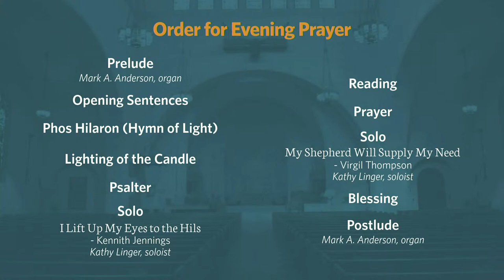Virtual Evening Prayer - Wednesday, February 23, 2022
Shadyside Presbyterian Church invites you to conclude your day with meditative music and prayer, livestreamed from our sanctuary on Wednesday, February 23. Join us remotely for a brief service of evening prayer at 7:00 p.m.